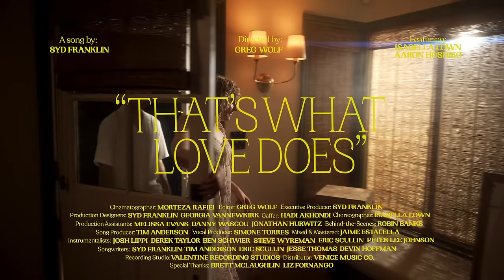Syd Franklin - That's What Love Does (Music Video)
- Credits -
Performed by: Syd Franklin
Directed by: Greg Wolf
Featuring: Isabella Lown
Featuring: Aaron Hoshiko
Executive Producer: Syd Franklin
Editor: Greg Wolf
Choreographer: Isabella Lown
Cinematographer: Morteza Rafiei
Gaffer: Hadi Akhondi
Production Designer: Syd Franklin
Production Designer: Georgia Vannewkirk
Production Assistants: Melissa Evans, Jonathan Hurwitz, Danny Wascou
Behind the Scenes: Robin Banks
Special Thanks: Brett Mclaughlin, Anh Vu, Liz Fornango
Distributor: Venice Music Co.

Songwriters: Syd Franklin, Jesse Thomas, Devin Hoffman, Eric Sculli, Tim Anderson
Production: Tim Anderson
Vocal Production & Recording Engineer: Simone Torres
Mixing & Mastering: Jaime Estalella
Recording Studio: Valentine Recording Studios
Musicians: Josh Lippi, Derek Taylor, Ben Schwier, Steve Wireman, Eric Scullin, Peter Lee Johnson

- Lyrics -
Hasn’t rained in well over 37 days
But here we are watching all the bullshit wash away
I take a deep breath and hear every word you say
All I’m wishing for is that you will always stay
Ohhhh when my head is on your chest
Ooooo you quiet down the mess
Ooo
Don’t even know where the time goes
When we’re both right here
Turned all my walls into windows
Dark thoughts disappear
When I’m
With you
Wash away my fears
When I’m
With you
Is that what love does?
Watch the water rise but we’re higher than clouds
With you standing next
to me don’t care what happens now
Forget all my misery
And kiss away the doubt
Pull my ego right back to the ground
That’s what love does
Ooooooo
Dark thoughts disappear
When I’m
With you
When I’m
With you